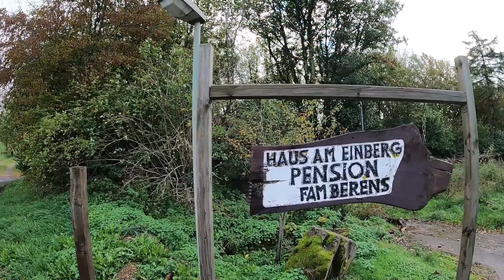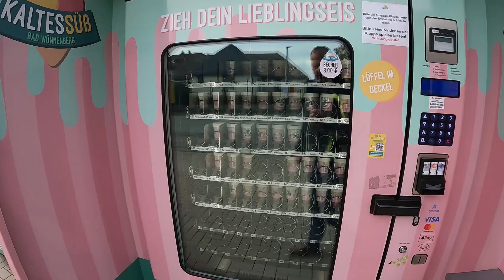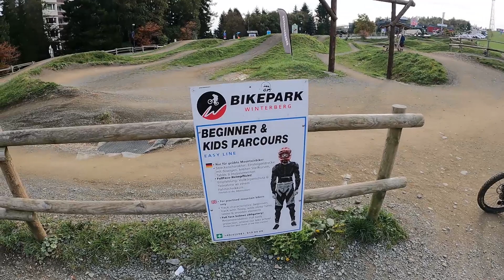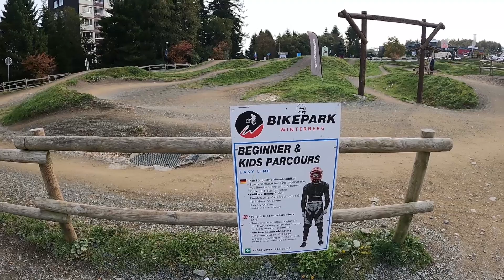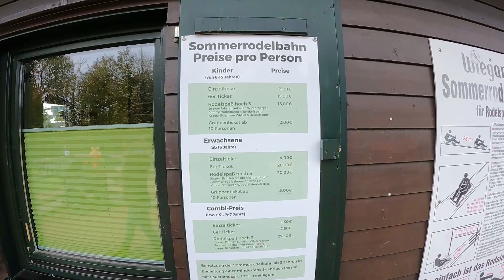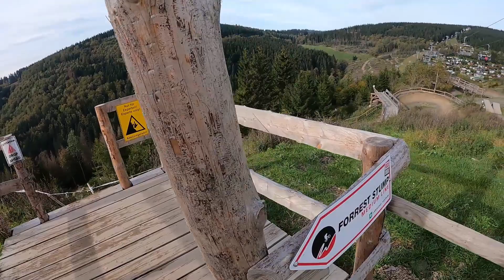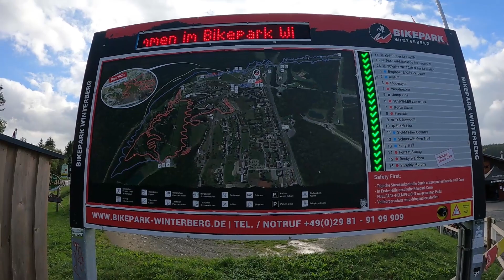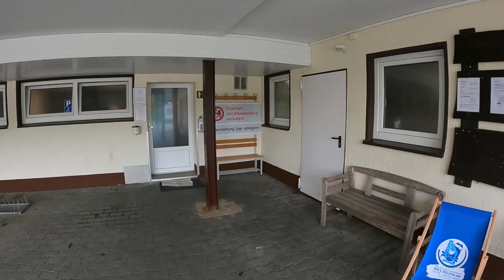Vlog#37 Herfstvakantie in Meschede en Winterberg Sauerland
We nemen jullie mee naar twee campings in het Sauerland. Een avontuurlijke camping in Meschede voor de wandelaars onder ons en naar Winterberg.